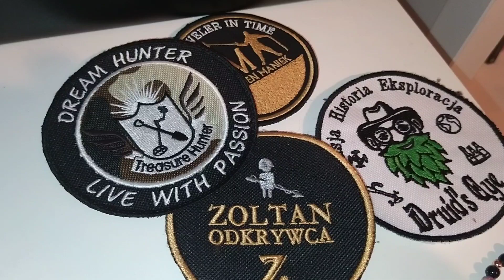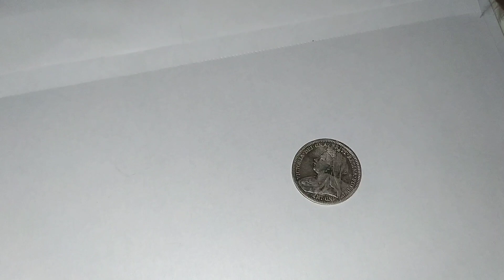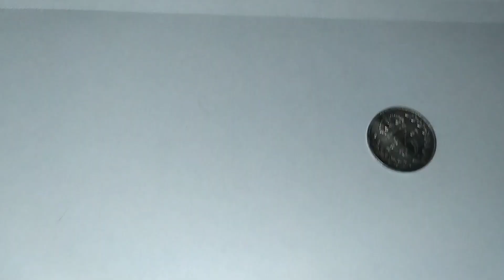środa o 20:00 live z licytacja!!!!!!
link do paypala lub przelewu online

otwierajcie serducha kaDa złotówka ma znaczenie a dobro zawsze wraca